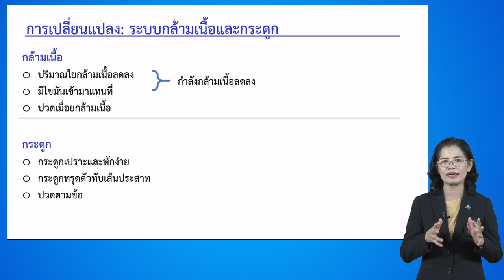NU036 08 module1 01 3 4